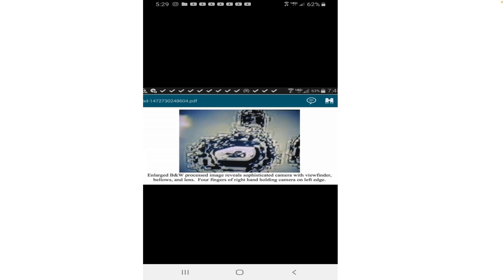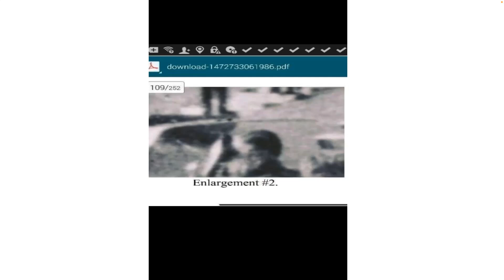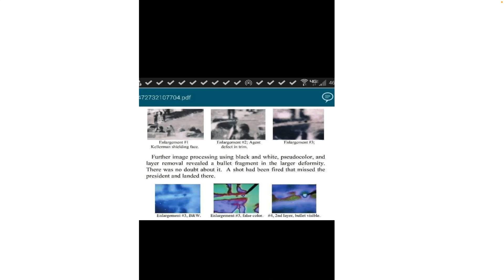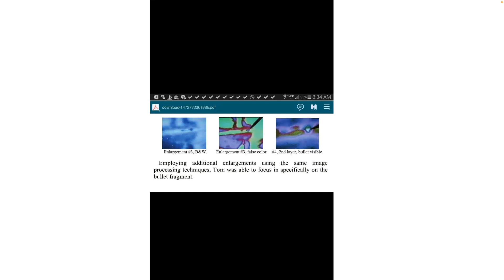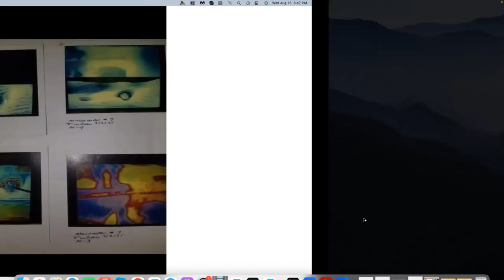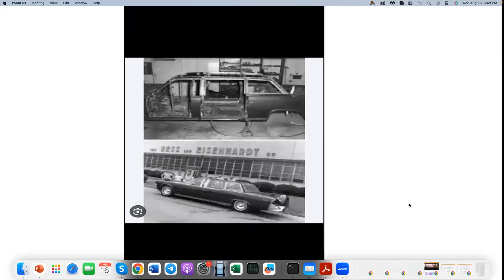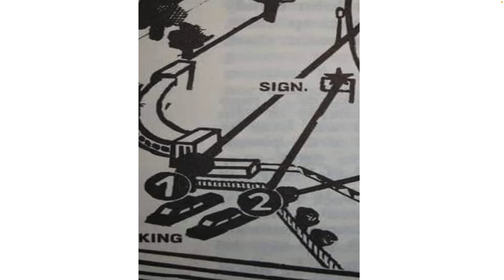The New JFK Show #288 Rick Russo/The Mary Moorman Photo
The photo taken by Mary Ann Moorman continues to provide insight as to what really happened that fateful day in November of 1963.